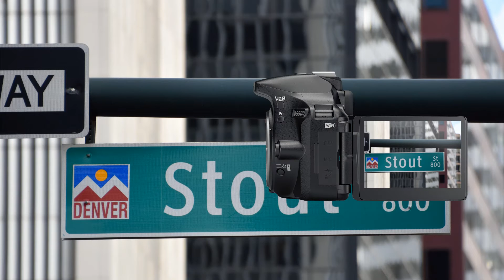Nikon D5500 Product Video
CGI can tell an array of product stories in versatile ways. By making use of new visualisation technologies, products can truly be brought to life!

We bring products to life via high quality visualisation, personalisation, configuration, engaging storytelling and immersive experiences.

We bring products to life via high-quality visualisation, personalisation, customisation, configuration, engaging storytelling and immersive experiences. All of this builds brand favourability, inspiring customers to make smart and informed purchases. By building a team that combines technical expertise, creative art direction and UX understanding, we're able to marry Art and Science to amazing effect.

Whether it be a global product with a trillion different build combinations, or a state of the art technology product, we use our expertise to create the most compelling, engaging communications. Originating as a print design studio, we rode the digital revolution to pioneer CGI product visualisation, building world-class CGI studios in the UK and the US. Real-time experiences were a natural evolution and with our close development relationship with Epic Games, we now bring our passion for the highest possible image fidelity to our real-time screen and VR projects.